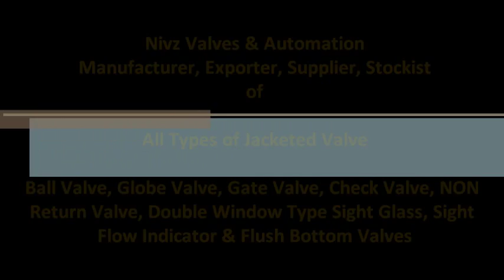Metal to Metal Seated Jacketed Ball Valve for High Temperature and Pressure Application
A Leading Exporter and Manufacturing of Industrial Valves including Metal to Metal Seated Jacketed Ball Valve a standard single piece design body construction with uni-directional flow and suitable for pressure up to 105 bar and temperature up to 500 deg. C depending upon size, end connection and metallurgy.

Heat resistant sealing and quality trim materials these valves use for heated abrasive service which cannot be properly handled by any soft seated ball valves due to the limitation of heat resistant characteristics and mechanical properties of their soft seats. Heavy duty rigid construction seats with full metallic contact between ball and seats, and high performance long life of trim materials make SWITZER metal seated jacketed ball valve ideally suited to highly abrasive services handling slurries and other viscous fluids.

Bi-Directional flow and durable metal seat design and material also provides fully guaranteed throttling service performance.

Full bore / port Metal Seated Jacketed Ball Valves single piece construction design provides continuous, smooth, free, straight flow characteristics with minimum pressure loss as the line flow travels through the valve bore. Swiitzer design body construction of the valve body provides the convenience of easy maintenance for any critical application. This is an important design requirement particularly for trouble – free service of sticky, viscous or slurries fluid.

Switzer is specialized in manufacturing of Metal To Metal Seated Jacketed Ball Valve with ISO 5211 Direct Mounting Pad body to direct mount of pneumatic / electrical actuator or gear box and Handle / Hand Lever Locking device to fix the position of valve in open or close condition.

Metal to Metal Seated Jacketed Ball Valve Seat Material Options:
Laser Cladding
HVOF Coating (High Velocity Oxygen Fuel Coating)
HVAF Coating (High Velocity Air Fuel Coating)
Oxy Acetylene Flame Spary
Plasma Spray

Application of metal to metal seated ball valve
    Food Industries (Chocolate, Sauce etc.)
    Bath Soap Manufacturing Plant
    Lactum Application in Chemical Process Pipe Line
    Industrial Molten Sulfur / Sulphur Media
    Fertilizer Industries
    Organic Chemical Manufacturing Plant
    High Viscous Process Media Application
    Bitumen / Asphalt / Coal tar Pipe Line
    Chemical Manufacturing Industries
    Pharmaceutical Plant
    Plasticisers and Resin Industries
    Polymer Manufacturing Plant